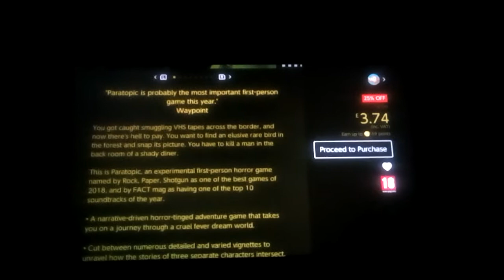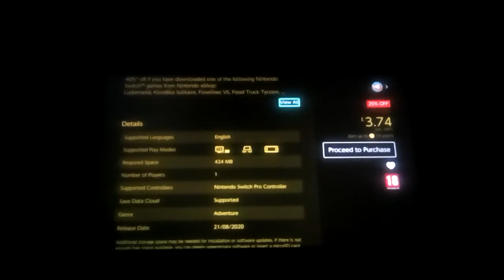Paratopic "Probably the most important first person game of this year"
I am not saying the game is bad, you should check it out, but it is the claim that it is the most important first person game is what I find so funny also IDK any of those reviewers but they might be real